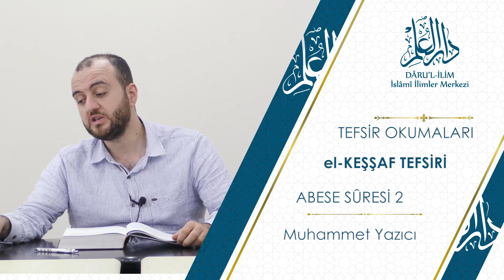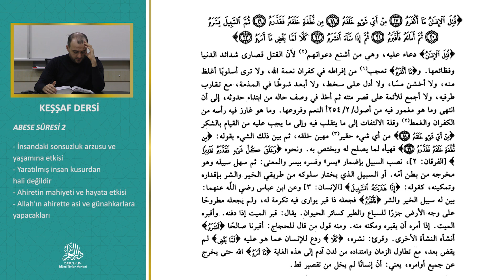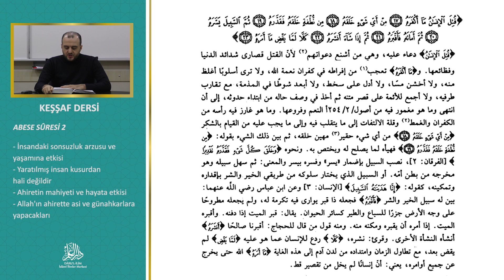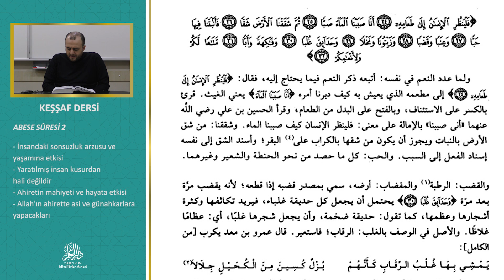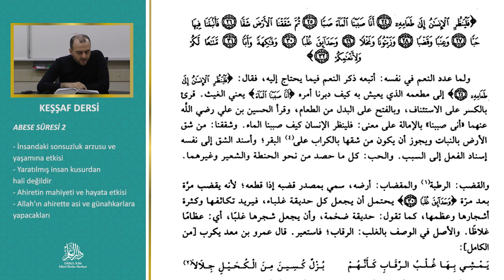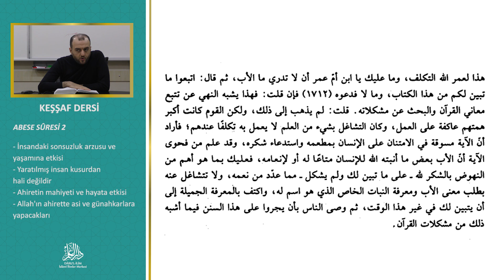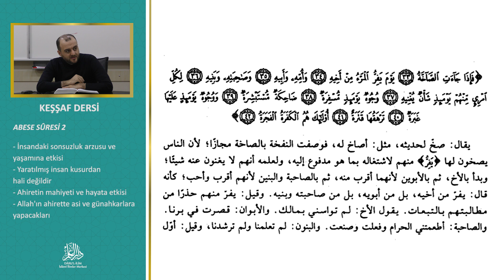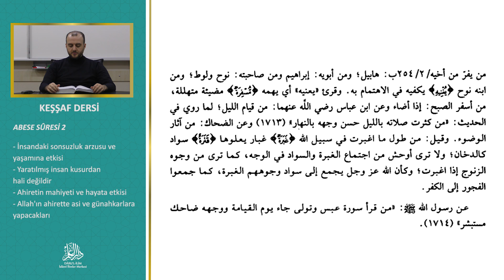Keşşaf Tefsiri 16. Ders - Abese Suresi 2 - Muhammet Yazıcı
Zemahşerî, özellikle Arap dili ve edebiyatı konusunda otorite kabul edilmiş ve aslen Arap olmamasına rağmen Şeyhu’l-Arabiyye (Arapçanın pîri) diye nitelendirilmiştir.

Zemahşerî’nin eserleri arasında el-Keşşâf’ın yeri bambaşkadır. Bu tefsiri Kur’ân’ın diline tercüman olan zirve eser haline getiren özelliği yazarının me’ânî, beyân ve bedî’ ilimlerindeki üstün bilgi birikimidir.

Arap dili ve edebiyatı çerçevesinde Kur’ân-ı Kerîm’e getirdiği şahane açıklamalar, dakik kelime ve kavram analizleriyle Zemahşerî, kelâmullahın üstünlük ve inceliklerini iyi tespit ederek bu alanda zirveyi yakalamış, kendisinden sonraki hemen hemen bütün tefsirleri etkilemiştir.

Keşşaf Tefsiri derslerini kullanıcı deneyimi açısından aşağıdaki linke tıklayarak site üzerinden izlemenizi tavsiye ederiz. 👇

Web Adreslerimiz